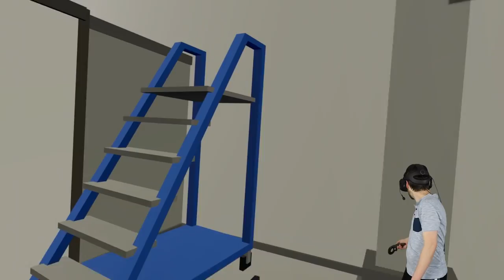SUPERMARKET SMASH - KungFu Town (VR)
Eggs. Milk. Bread. Carnage. Everything in one convenient location! Paint the Town Red's VR cousin is back again.